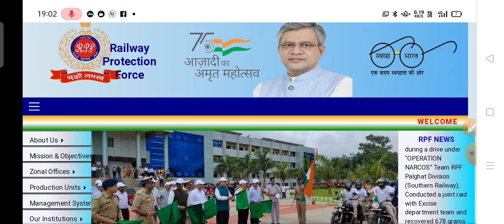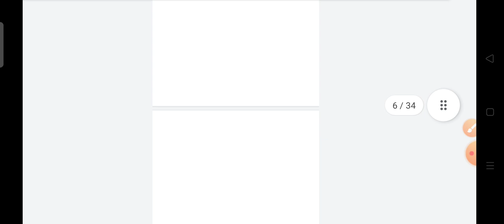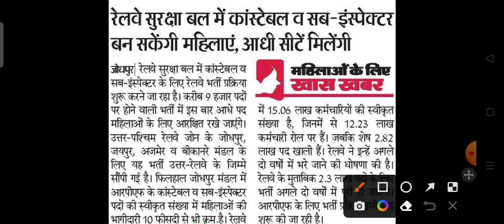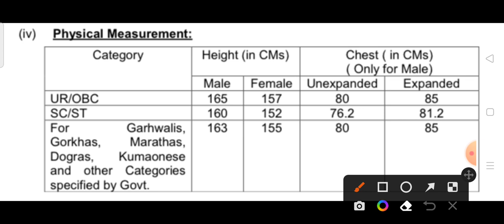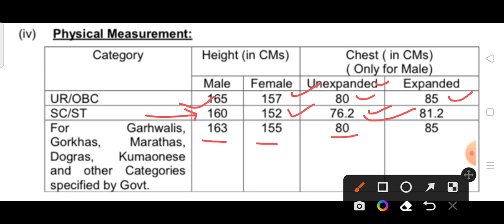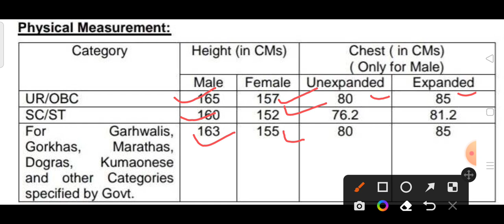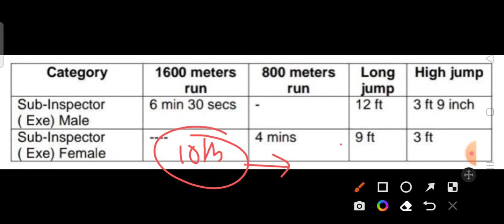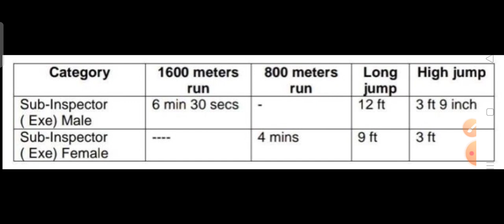RPF New Vacancy 2022 || RPF Constable+SI New Vacancy 2022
AMAZON
SSC GD CONSTABLE GUIDE 2022
SSC GD CONSTABLE PRACTISE SETS 2022

Study For Genius